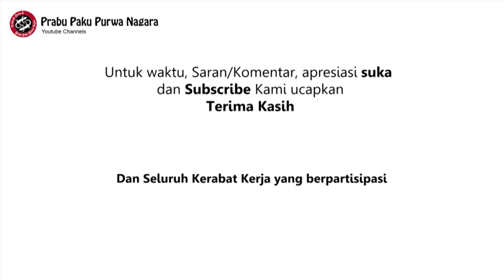PIDATO PENUH CANDA BERWIBAWA RIDWAN KAMIL | BAGIAN 2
RK atau Ridwan Kamil memang memiliki gaya tersendiri dalam berpidato.. suaranya yang berisi penuh wibawa, kalem, tenang namun tak pelit menyempilkan kuot-kuot Lucu dalam Pidatonya seperti yang ia sampaikan pada saat memberi sambutan di Acara Pelantikan Pengurus Pusat Lembaga-Lembaga AMS.